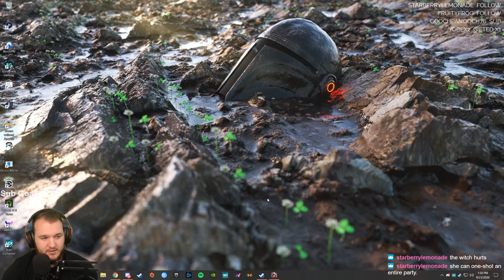Divinity: Original Sin II - Let's Play - Part 25